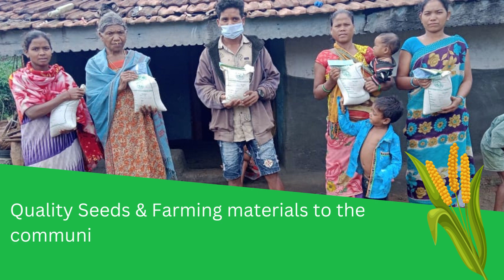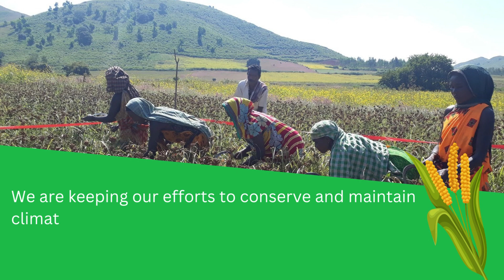Natturano's Initiatives on Climate Resilient Crops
Natturano is committed in conserving and maintaining climate-resilient crops and sharing them with our community through scientific efforts and approach to bring innovative quick-to-make recipes.

Which is 𝐂𝐡𝐞𝐦𝐢𝐜𝐚𝐥 𝐟𝐫𝐞𝐞 | 𝐍𝐨 𝐀𝐫𝐭𝐢𝐟𝐢𝐜𝐢𝐚𝐥 𝐈𝐧𝐠𝐫𝐞𝐝𝐢𝐞𝐧𝐭𝐬